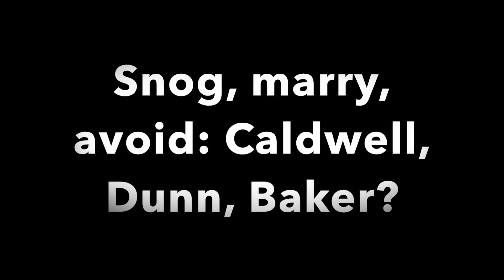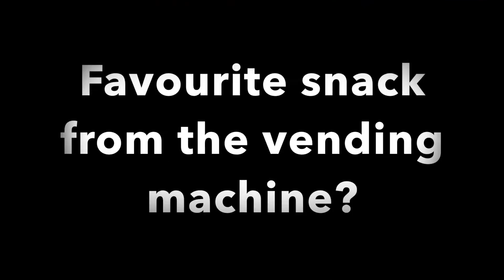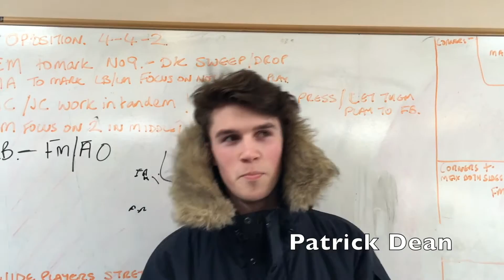CRHS Leaver's Assembly 2016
Interviews with the students and staff of Castle Rushen High School for the sixth form leavers assembly 2016.